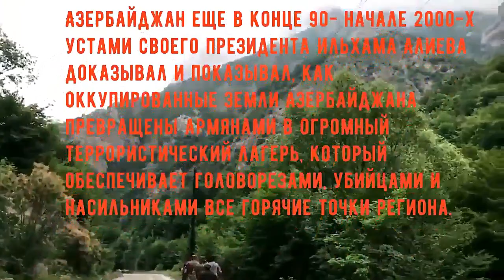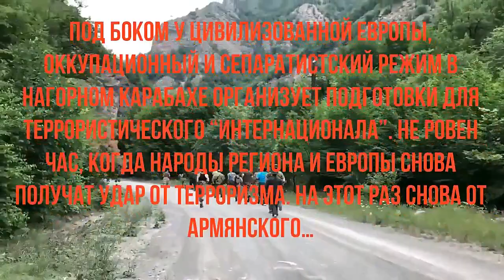Подготовка террористов в оккупированном Кельбаджаре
Армения готовит  террористов в оккупированном Кельбаджаре.
Чем дольше мировое сообщество продолжает уходить от решения Нагорно-Карабахской проблемы, выступая с позиций “ни вам, ни вам”, армянская сторона еще больше активизируется на террористическом поприще.
И сегодня, когда из Нагорного Карабаха, который превратился в единственный очаг подготовки и воспитания террористов, поступают сообщения об очередном “успешно пройденном обучении ремеслу террориста”, то следует не надеяться на какие-то западные структуры и страны, которые проспали свою собственную безопасность, но самим заниматься обеспечением своей безопасности.
Прохождение армянами террористической подготовки на оккупированных землях Азербайджана, в том числе Кельбаджаре, говорит о слабости мирового сообщества, неумелом ведении дел западными структурами, которые обязаны заниматься вопросами безопасности в регионе.